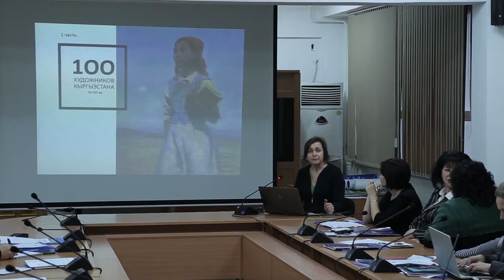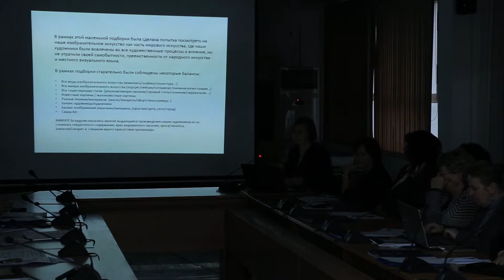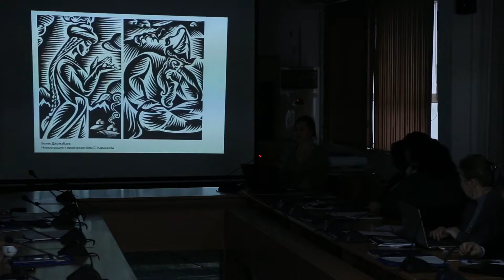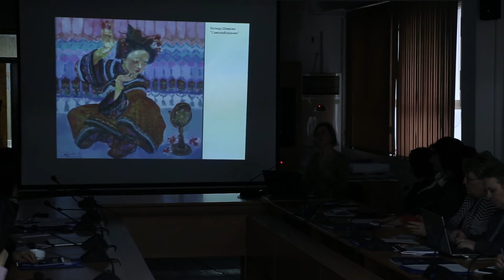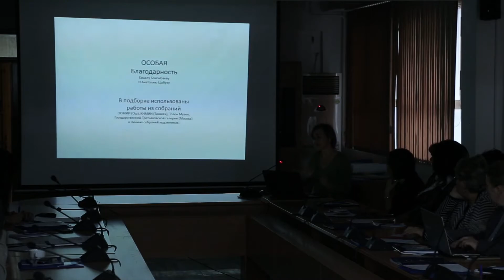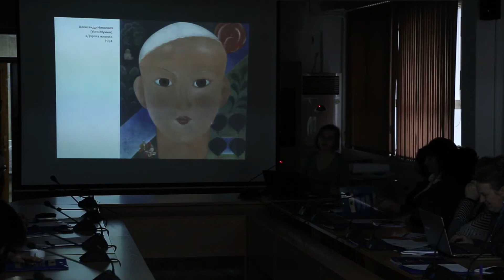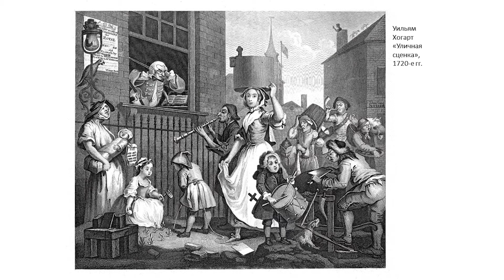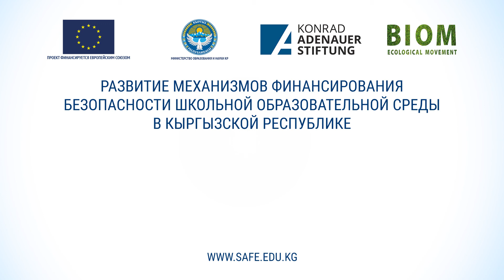Художественные решения по обустройству школьных пространств — Наталья Адрианова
Презентация "Художественные решения по обустройству образовательного пространства в школах КР" Натальи Адриановой, графического дизайнера, преподавателя МУЦА. Докладчик рассказывает о принципах и подходах к художественному оформлению интерьеров образовательных организаций, для трансформации школьного пространства в целях построения психологически комфортной, толерантной и креативной среды обучения.

Экологическое Движение «БИОМ» —  общественная некоммерческая организация, созданная в 1993 году, объединяющая на добровольной основе молодых специалистов, ученых и лидеров, участвующих в решении экологических проблем Кыргызской Республики и Центральной Азии.

Мы стремимся к достижению устойчивых позитивных изменений качества окружающей среды и жизни людей через вовлечение широких групп населения в реализацию идей Устойчивого Развития и сохранения естественных экосистем.